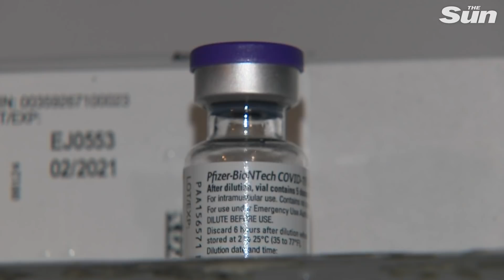Will the new COVID-19 mutation stop the vaccine working?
Dr Muhammad Munir, Virologist at Lancaster University explains whether the new mutated version of COVID-19 could affect the effectiveness of vaccines being rolled out for coronavirus. Matt Hancock announced yesterday a new variant of COVID-19 could be behind the increased spread of the virus in the south of England.